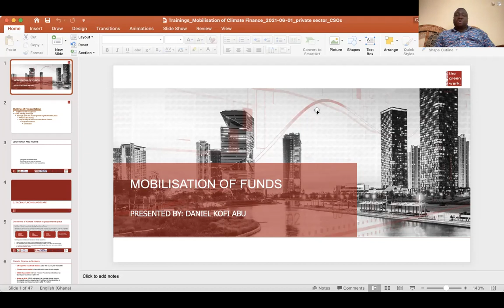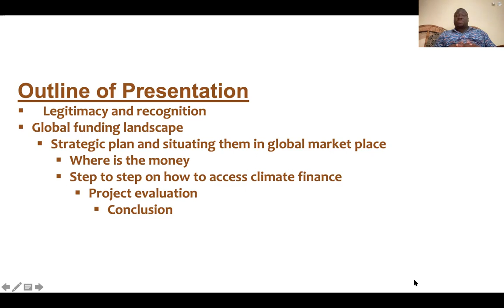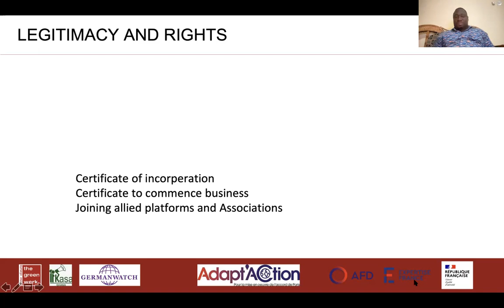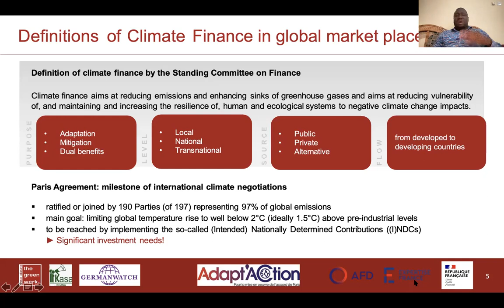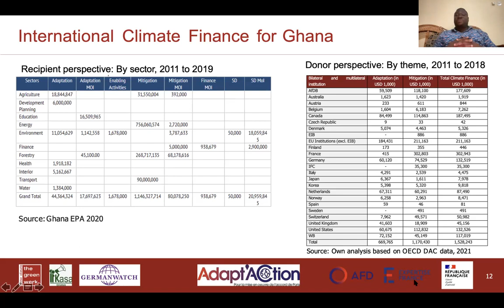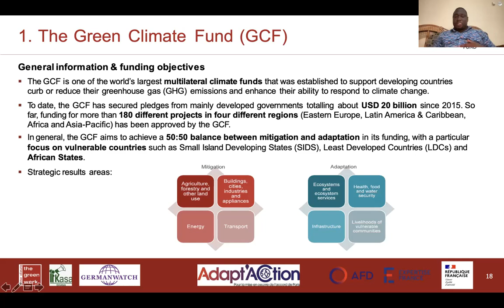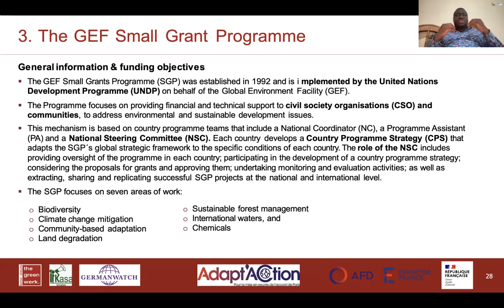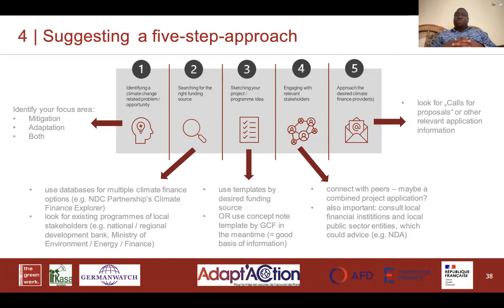1.1&1.2 Registering your ISTF chapter and the global funding landscape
Video 1.1-1.2 ISTF Chapter funding workshop Week 1. Registering your ISTF chapter and the global funding landscape.